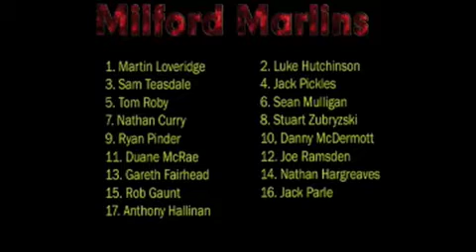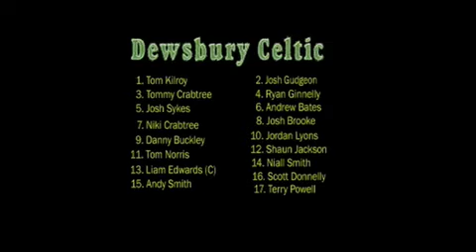Dewsbury Celtic, Yorkshire Cup final - 2009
The first time I worked for Dewsbury Celtic (paid work). I was in charge of filming, transportation, editing and distributing the final copy that was 90 minutes long.